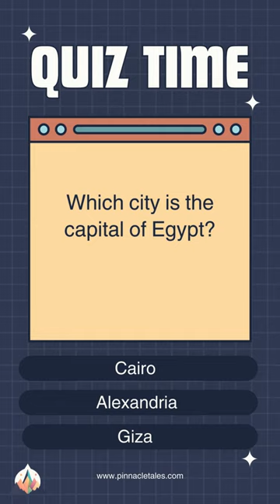Egypt Unearthed: From Giza's Glow to Naguib Mahfouz's Genius 🇪🇬📖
Embark on a journey to Egypt 🇪🇬🌅, where ancient wonders meet the pulse of modern life.

Did you know that the Great Pyramid of Giza, the last of the Seven Wonders of the Ancient World, was originally covered in white limestone, making it shine brightly under the sun? ☀️🔺

From this land of timeless beauty comes Naguib Mahfouz, the Nobel Prize-winning author whose novels delve deep into the heart of Egyptian society. 📚💫